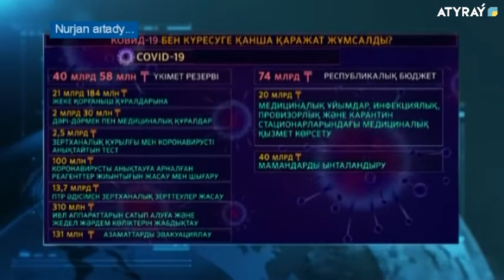"АЛТАЙДЫҢ АР ЖАҒЫНАН КЕЛГЕН АУРУ . . ." - NURJAN AITADY ...